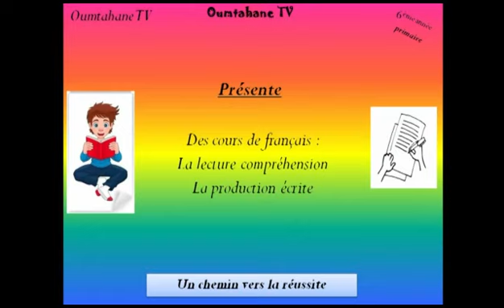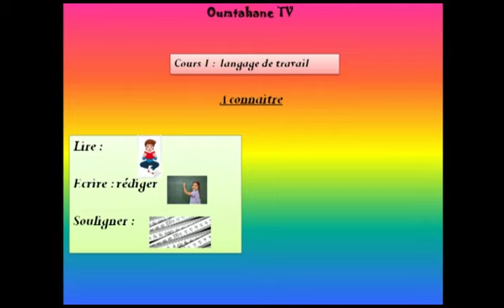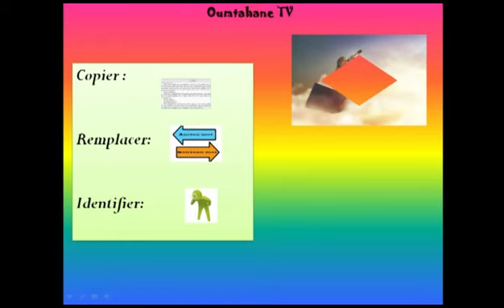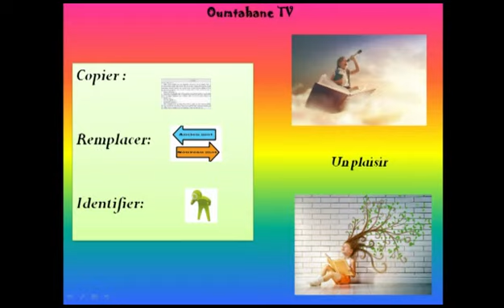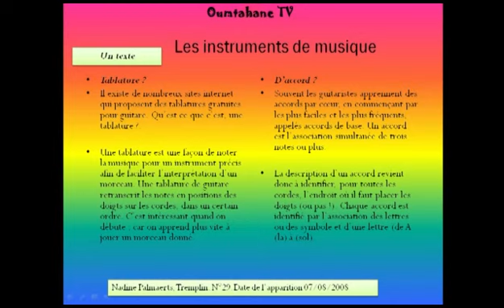vocabulaires français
les mots à connaitre en français (pour comprendre un texte) français pour débutants

السلا م عليكم اتمنى ان تكونو بخير اصدقائي ادعوكم لزيارة القناة وتدعيمها بالاشتراك